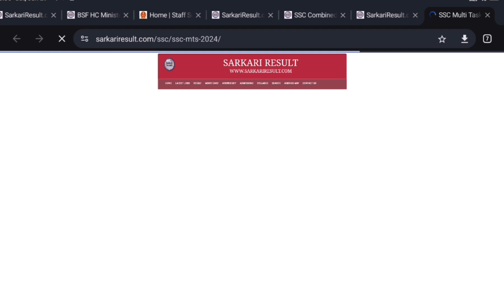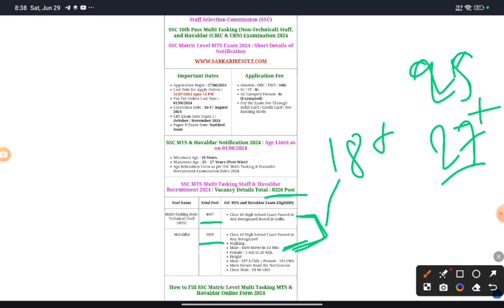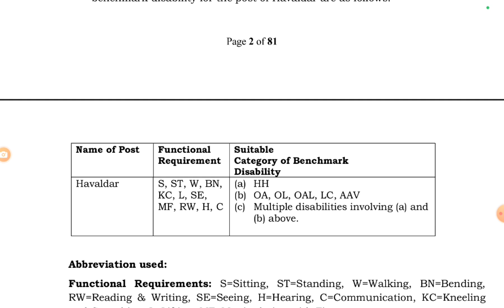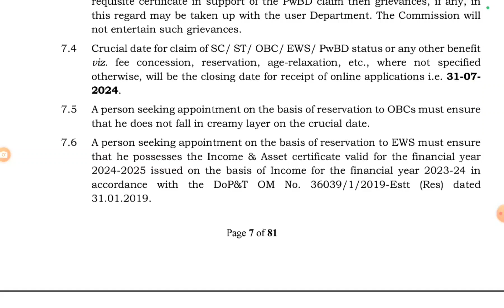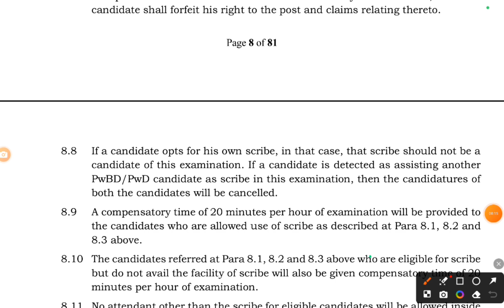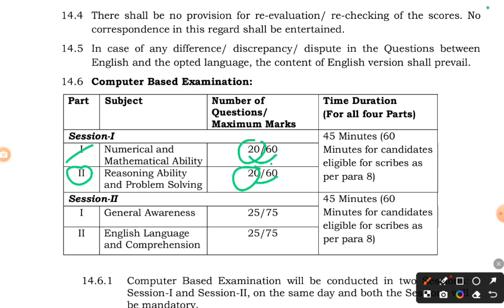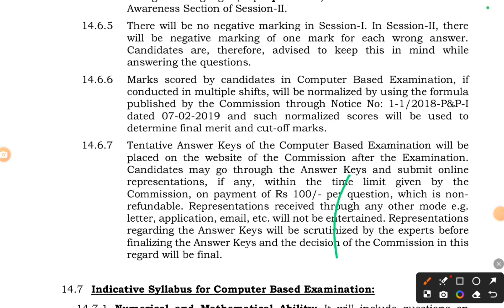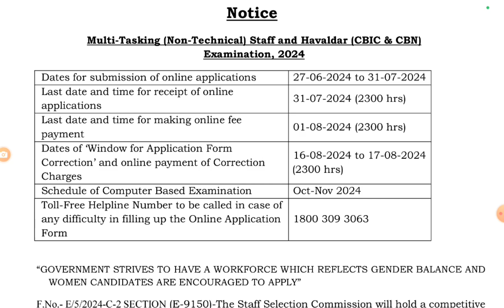🔴SSC Multi Tasking Staff & Havaldar -2024 🔴Total vacancy =8326#mts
• qualification
• age
• salary
• work profile
• working hour
• Exam pattern
jay hind dosto you will get all information regarding SSC MTS & Havaldar exam -2024